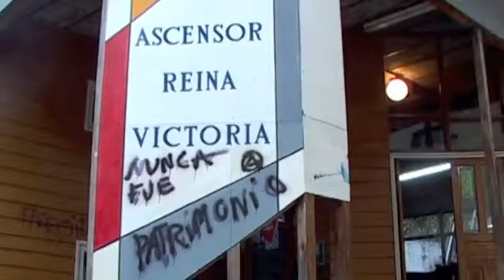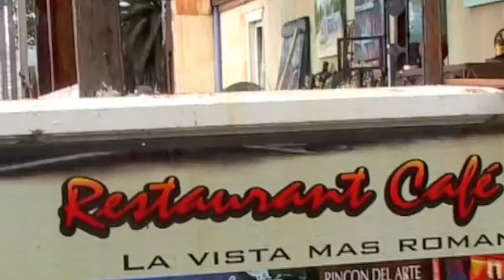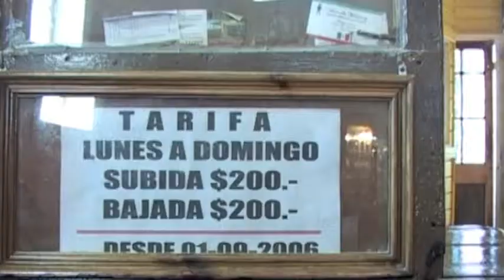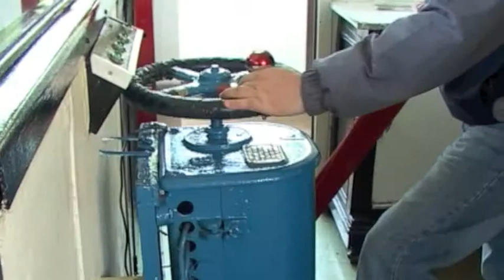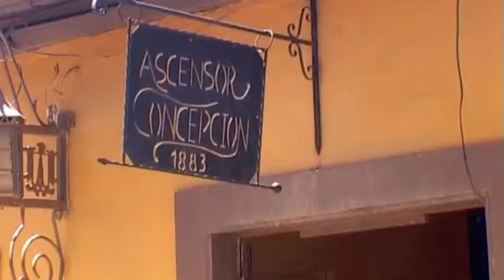VALPARAISEAU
ville unique de par sa position et la topographie du terrain  malgrès le canal de panama
Valparaiso a conservé  une grande activité  portuaire